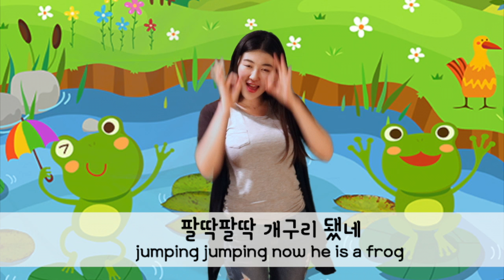LEARN KOREAN WITH SONGS [올챙이송 "The Tadpole Song"]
Learn Korean with a Korean children song!

Hey guys!! Thank you for your comments from the last video!
Today I bought a green fabric so I tried a chroma key effect
Here are links to my other accounts!

New information about the website I am building will be updated here!
Instagram 1: @sohyun__moon
Instagram 2: @korean__unnie
Instagram 3: @korea_joah
Periscope: sohyun_moon

올챙이송 / The Tadpole Song Lyrics
개울가에
Down by a stream
올챙이 한 마리
One little tadpole
꼬물꼬물 헤엄치다
swimming swimming swimming along
뒷다리가 쏙
out pop the back legs
앞다리가 쏙
out pop the front
팔딱팔딱 개구리 됐네
jumping jumping now he is a frog
꼬물꼬물 꼬물꼬물 꼬물꼬물
swimming swimming swimming swimming swimming swimming
올챙이가
one little tadpole
뒷다리가 쏙
앞다리가 쏙
out pop the front lets